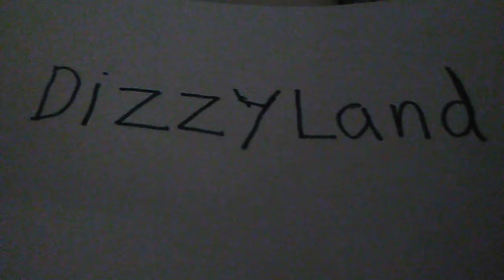It's a job